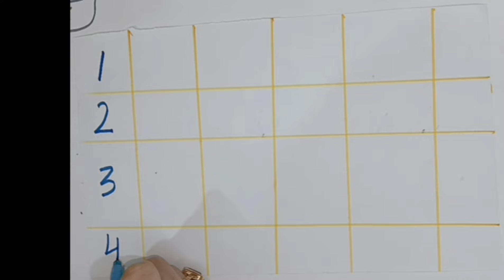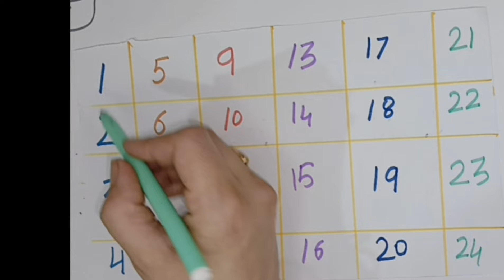Numbers Song | 123 Number Song | Learn Numbers 1 To 10 | Kids Songs | Number Le...